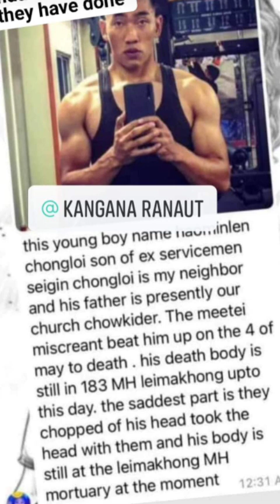Esopi pau Haominlen chongloi athidan hi lainat umVal e kaden😭Call record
Esopi pau Haominlen chongloi athidan 😭 hi lainat um Val e kaden 😭|| Call record